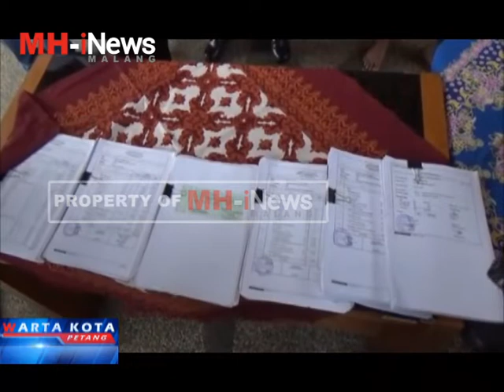Kades Balearjo Gelapkan 416.5 Juta Dana Rakyat - Warta Kota MH-iNews Malang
Kepala Desa Balearjo Kecamatan Pagelaran Kabupaten Malang Terpaksa Meringkus Di Balik Jeruji BesI Setelah Melakukan Penyalahgunaan Dana A-D-D Dan D-D Desa Balearjo Tahun 2015 Dan 2016.

WARTA KOTA Hadir Untuk Memperbarui Pengetahuan dan Informasi Anda.

WARTA KOTA: Senin - Sabtu Pukul 16.30 WIB

Hanya di MH - iNews Malang, Channel 52 UHF
INSPIRATIF DAN MENGHIBUR